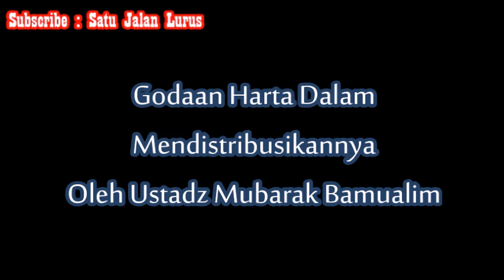Godaan Harta Dalam Mendistribusikannya - Ustadz Mubarak Bamualim ( Satu Jalan Lurus )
Silahkan Hubungi :
IG : asadussahra IG : umrohekspansi